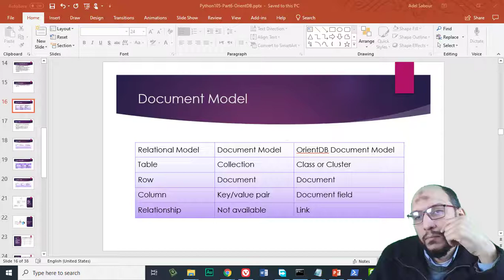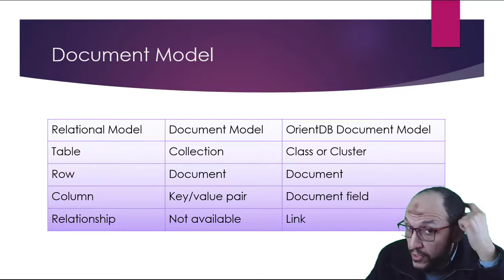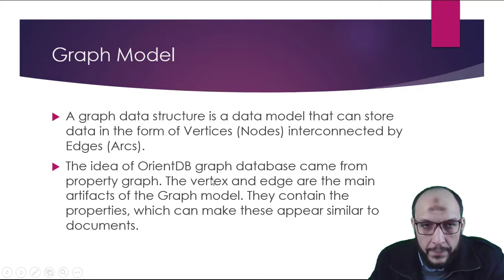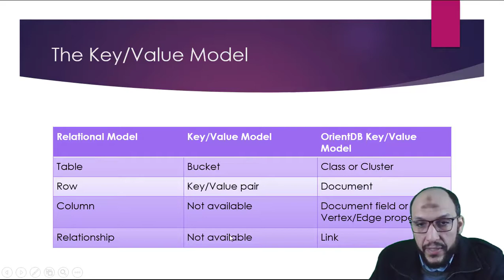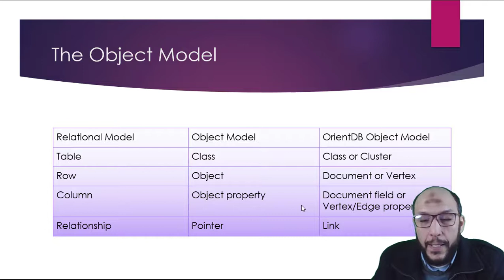109 Python Handling Data Course OrientDB The difference in names between the different database mo